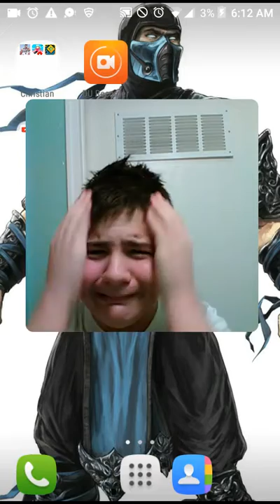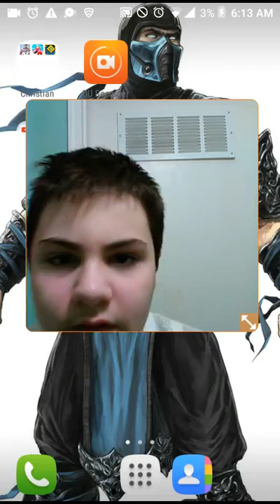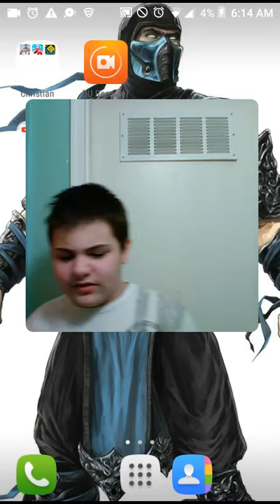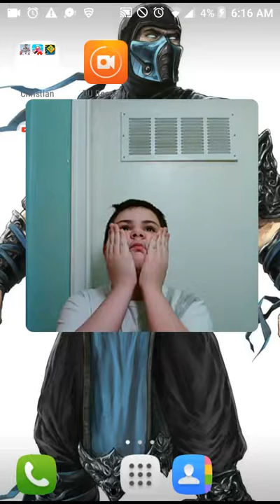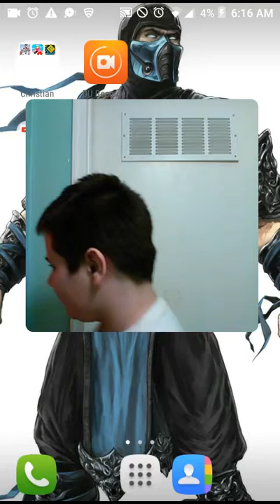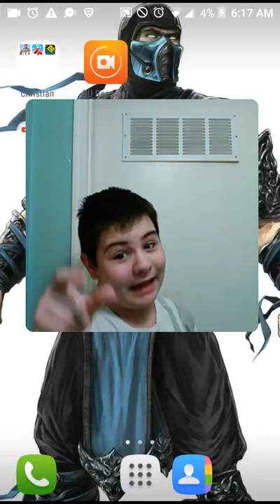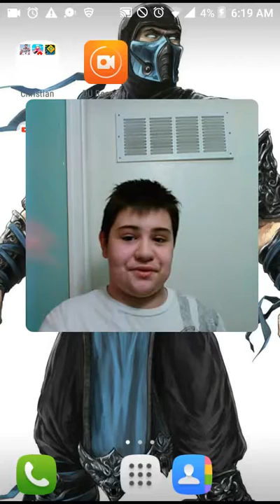THE CHRISTIAN SHOW PART 1